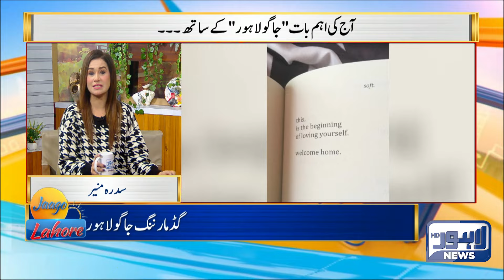Jaago Lahore With Muniba Asif | 14 Feb 2024 | Lahore News HD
In Today's Jaago Lahore Host Muniba Asif

Show Produced And Owned By Dunya Network.